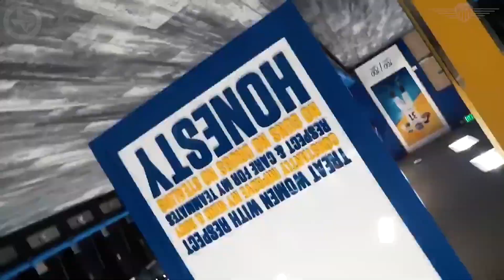San Jose Football Locker Room Reaction